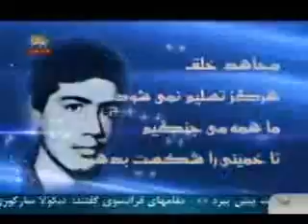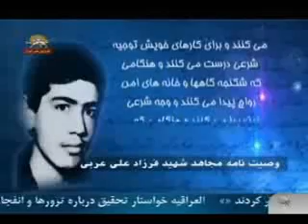نگاهي به زندگي مجاهد شهيد فرزاد علي عربي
مجاهد خلق  هرگز تسليم نمي شود . ما همه ميجنگيم تا خميني را شكست  دهيم ... ظالمين و ستمگران و مرتجعين نابود خواهند شد
لاله هاي خونين وطن  فديه هاي آزادي
گشته خون جوشان شما رهگشاي آزادي
سيماي آزادي 4 دي 1390